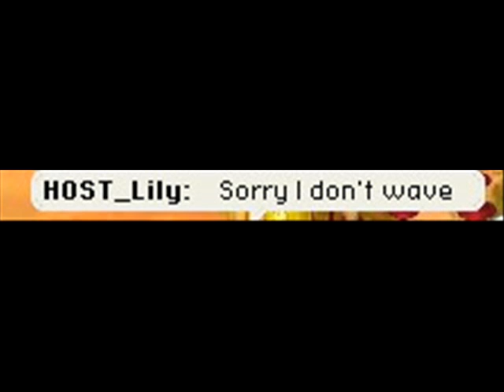VMK Version- Everytime We Touch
My VMK memories, however, it's pictures no one has seen before, so you're in for a treat!